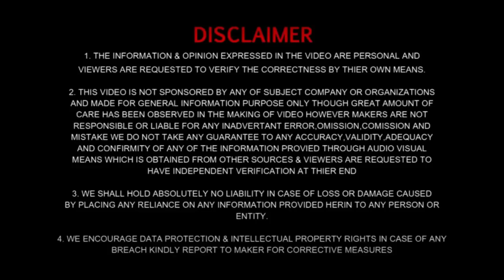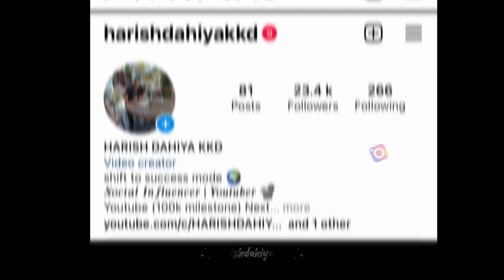Tata nexon condition after accident with bus 😱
Tata nexon worst accident with bus 🤯  overspeed mein 5 star bhi kuch nahi kar skta |

hello dosto main hun  harish dahiya from kharkhoda (kkd) in haryana

This Channel is all about Reviews of car, Bikes tech, automobile tech gadgets .vlogs and much more

Purpose of this channel is just to share the relevant
information/Experience related to tech in auto sector and gadgets which can
give you a better understanding & clarity about the
product, Content shared on this channel are purely based
on the real life experiences & self analysis of product.

To:
- Anv business related query..
- Collaboration..
- Any other useful information, which you want to share.